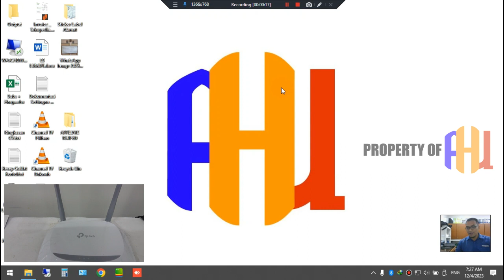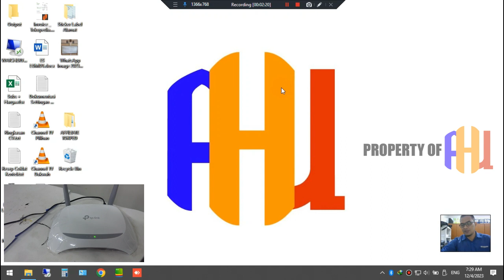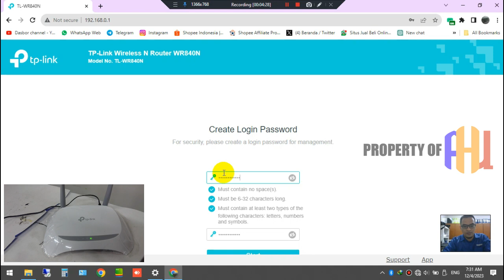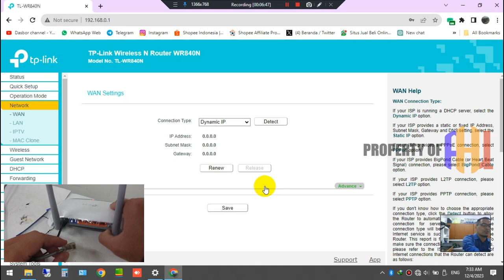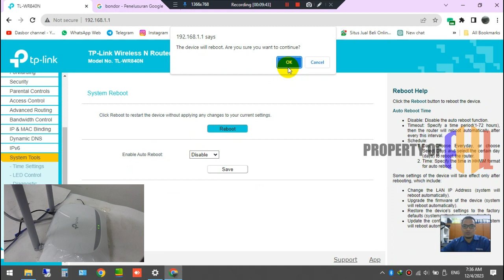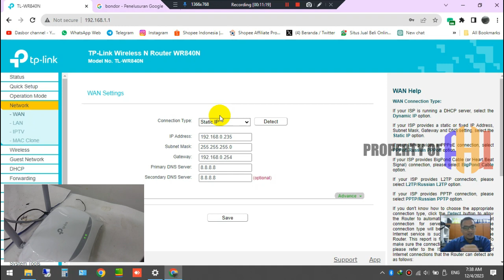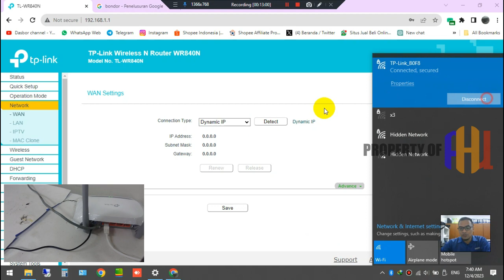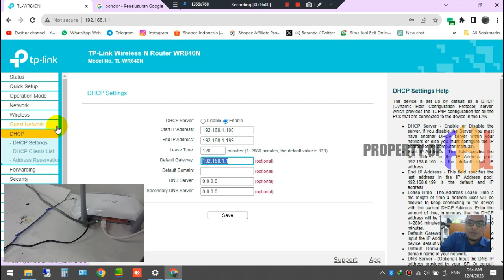CARA SETTING WIFI TP LINK WR840N STATIC DAN DYNAMIC DHCP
Pada video kali ini saya akan berbagi video CARA SETTING WIFI TP LINK WR840N STATIC DAN DYNAMIC DHCP, untuk CARA SETTING WIFI TP LINK WR840N STATIC DAN DYNAMIC DHCP sangat mudah insyaallah orang yang bukan basic IT pasti bisa SETTING WIFI TP LINK WR840N STATIC DAN DYNAMIC DHCP.

Bagaimana CARA SETTING WIFI TP LINK WR840N STATIC DAN DYNAMIC DHCP, Silahkan di tonton videonya CARA SETTING WIFI TP LINK WR840N STATIC DAN DYNAMIC DHCP semoga videonya bermanfaat untuk teman-teman.

Jika teman-teman ingin membeli WIFI TP LINK WR840N bisa di sini

LAPTOP LENOVO THINKPAD T470 bisa di order di toko langganan ane di sini

3. Surat Pilihan, Dzikir & Shalawat